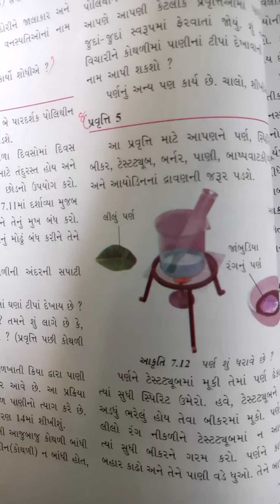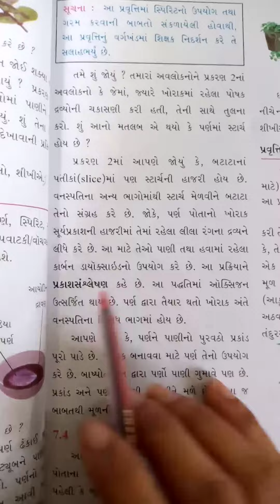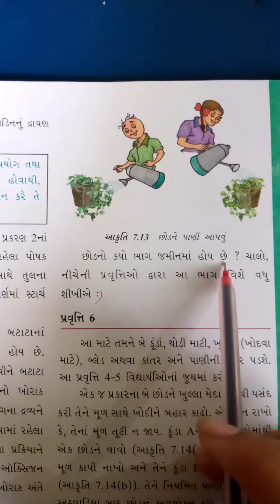STD 6 science technology ch 7 part 8